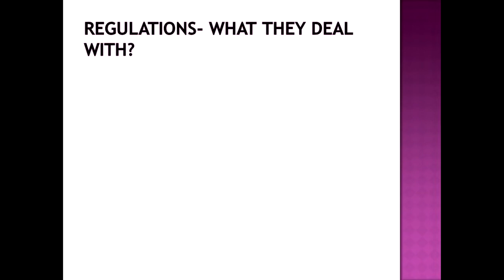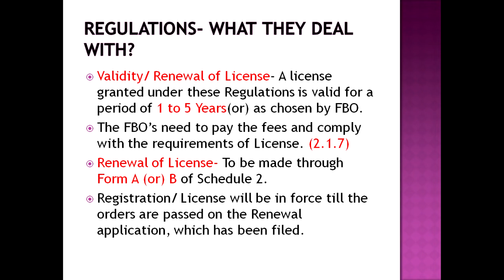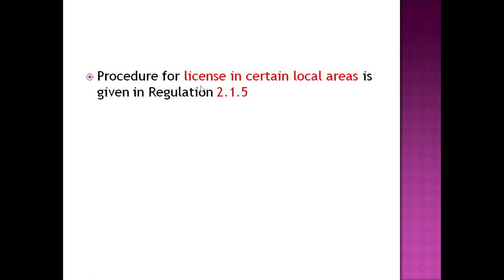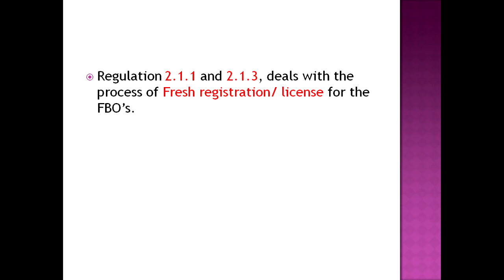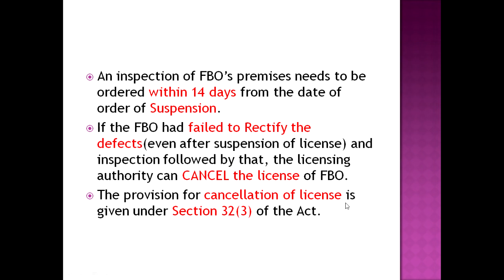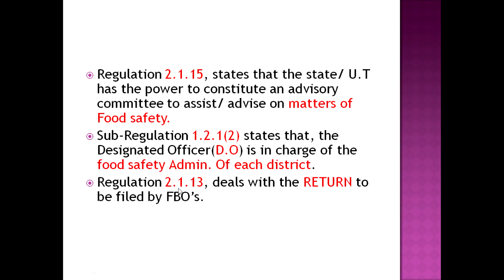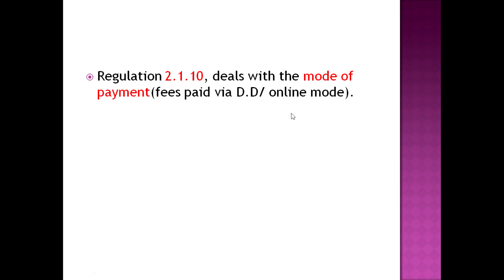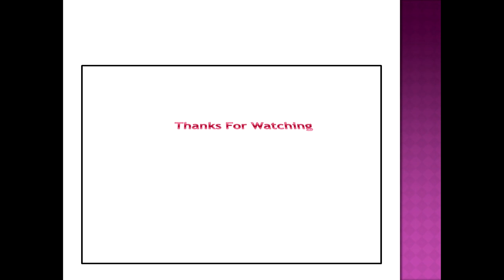Licensing& Registration- FSSR 2011-Part 2- Tamil Version| Food Safety Ecosystem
In this video, I have explained about the regulations in FSSR 2011 and about the functions they deal with. This video is the Tamil Version of my earlier video on the same Topic. It's also the continuation of the Part 1 of the video in the same series.